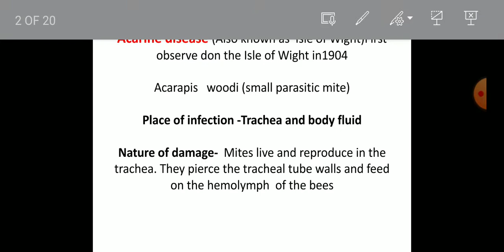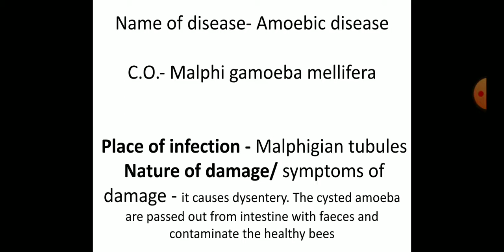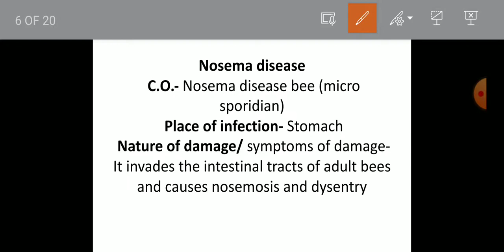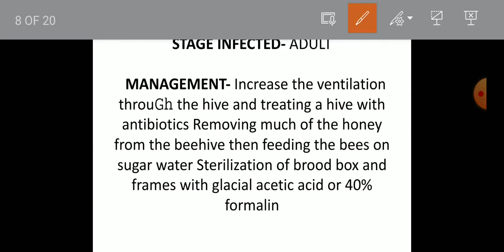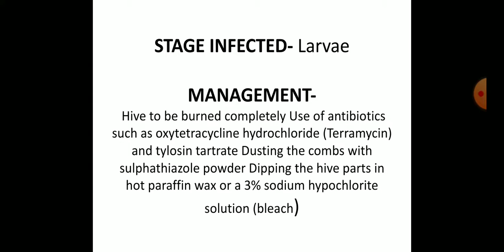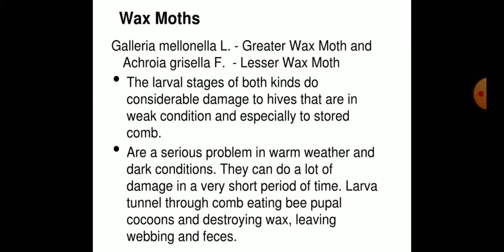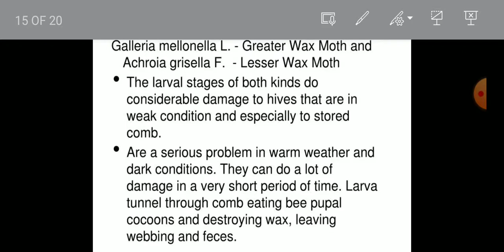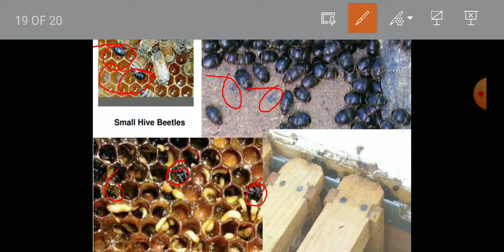lecture 5 honey be predator and disease management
predator , Mites , and disease of honey bee
complete lecture series of honey bee or beekeeping